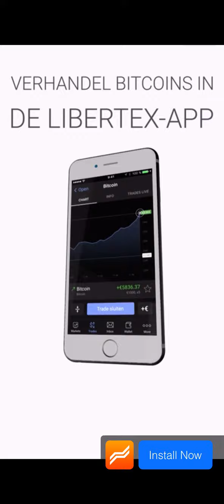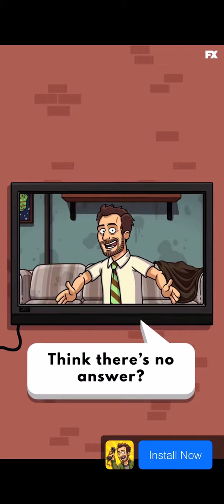Mafia Idle Rank 25 Part 1